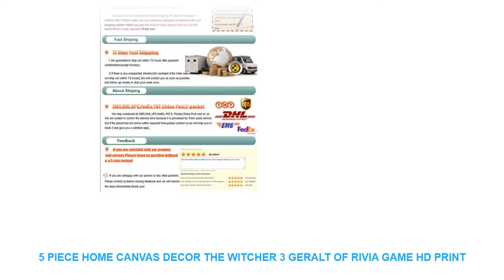5 Piece Home Canvas Decor The Witcher 3 Geralt of Rivia Game HD Print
- $ 11 USD with FREE Worldwide Shipping! Best Price 5 Piece Home Canvas Decor The Witcher 3 Geralt of Rivia Game HD Print Wall Art For Living Room Painting Wall Art Painting Canvas

Material : Canvas
Subjects : Game
Medium : Oil
Brand Name : XINRUI ART
Frame : Yes
Frame mode : Framed Mirrors
Form : Combined
Technics : Spray Painting
Style : Classical
Support Base : Canvas
Original : Yes
Type : Canvas Printings
Shape : Irregular

Framed
Size0:10x15cmx210x20cmx210x25cmx1 (4x6x24x8inx24x10inx1)
Size1:20x35cmx220x45cmx220x55cmx1 (8x14inx28x18inx28x21inx1)
Size2:30x40cmx230x60cmx230x80cmx1 (12x20inx212x26inx212x32inx1)
Size3
:40x60cmx240x80cmx240x100cmx1(16x24inx216x32inx216x40inx1)
No Framed
Shipping
The Shipping way will choose as below piority.
1. ePacket
2. China Post Air Mail
3. EMS
4. DHL
Customer
Service
Dropshipping
Pre-Sales
After-Sales
Size0:10x15cmx210x20cmx210x25cmx1 (4x6x24x8inx24x10inx1)
Size1:20x35cmx220x45cmx220x55cmx1 (8x14inx28x18inx28x21inx1)
Size2:30x40cmx230x60cmx230x80cmx1 (12x20inx212x26inx212x32inx1)
Size3
:40x60cmx240x80cmx240x100cmx1(16x24inx216x32inx216x40inx1)
No Framed
Shipping
1. ePacket
2. China Post Air Mail
3. EMS
4. DHL
Customer
Service
Dropshipping
Pre-Sales
After-Sales

Similar Product
power supply unit EU Plug Power adapter 5V 2A AC 100 V 240 V to DC
Bingoelec WIFI Wireless Receiver Switch RF 433 92 MHZ Fuse Removable Relay Signal Remote Receiver Control
96 W AC 100 V 240 V to DC 12 V car cigarette lighter AC DC
Ring Licht 60 W 240 stks 100 V 240 V LED Lamp Camera LED SMD Video
LED DJ Par 6IN1 RGBWA UV 18X18 W LED Par Latas Latas de Grado Impermeable IP20

Similar Interior Decor Trens Videos :
Glock pistol Painting Canvas Wall Art Modern HD Print Home Decor 5 Piece Canvas Wall Art For Living Room Painting Artwork =
Retro Nostalgic Radio Music Box Home Decorations 1pcs Classical Square Wooden Hand Crank Exquisite Retro Music Box Gifts =
2018 HOT High Quality Removable Merry Christmas Star Wall Sticker Decal Mural Home Window Xmas Decor 50*70cm =
Gold Silver Powder Christmas Snowflake Window Sticker Wall Stickers Kids Room Christmas Decorations for Home New Year Stickers =
Lovely Snowman and Santa Claus Fridge Magnet Suit 30 Mm Cartoon Glass Refrigerator Magnetic Sticker Home Decor Christmas Gift =